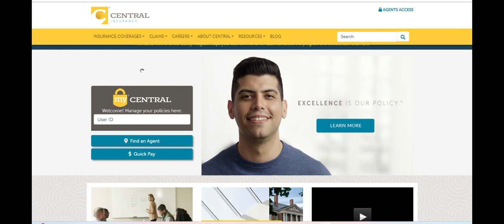Central Insurance Review: Solid Coverage and Modernized Service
Central Insurance has bolstered its offerings in recent years, expanding policy types and enhancing its online tools for customers. With a history of providing personal and commercial insurance solutions, the company remains dedicated to meeting a range of coverage needs. Its user-friendly website and mobile app updates reflect a commitment to helping policyholders manage their accounts with ease, from quotes to claims.

A major positive for Central Insurance is its reputation for responsive customer support, an attribute often highlighted by policyholders who value quick resolutions. The company also stands out for offering flexible coverage options, allowing customers to tailor policies to their unique situations. Thanks to ongoing tech enhancements, policyholders can now file claims digitally and receive faster turnaround times, resulting in an improved overall experience compared to traditional insurers.

However, there are some considerations to keep in mind. Central Insurance may have stricter underwriting guidelines for certain niche or high-risk profiles, potentially leading to higher premiums or coverage denials. Additionally, some customers have found that policy discounts and incentives lag behind those offered by national competitors, which might be a drawback for price-conscious consumers. These factors highlight the importance of thoroughly comparing quotes before committing to a policy.

Despite these drawbacks, Central Insurance remains a commendable choice for those seeking reliable coverage and modernized service features. The company’s balance of digital convenience and personalized support continues to draw positive attention, making it well worth considering for individuals and businesses alike who prioritize ease of use and solid protection.